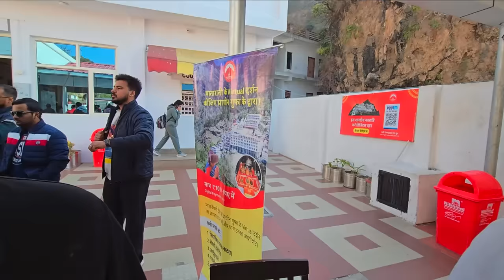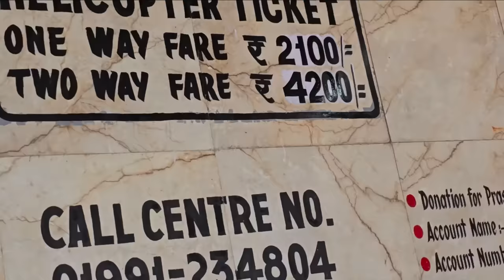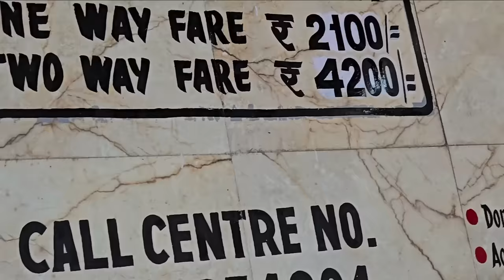Mata VAISHNO DEVI Darshan ke liye Pahunche